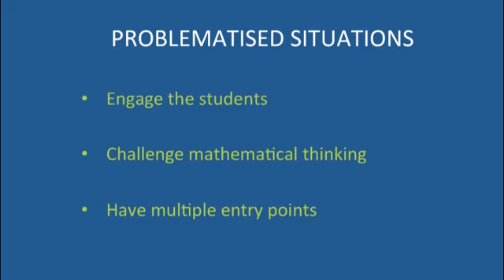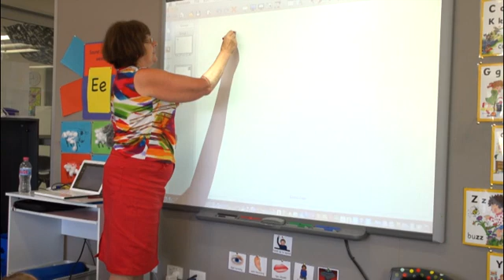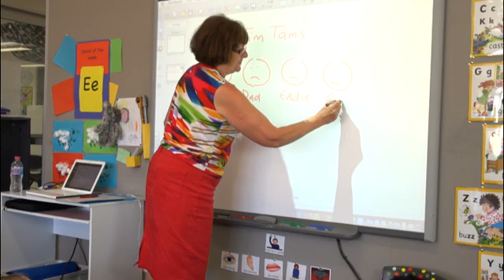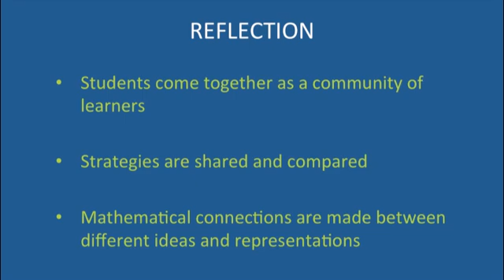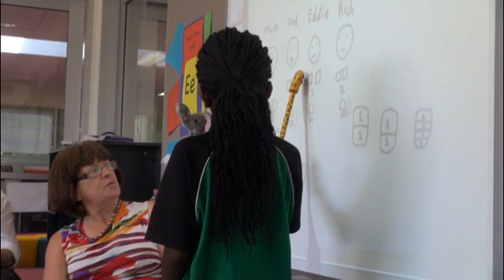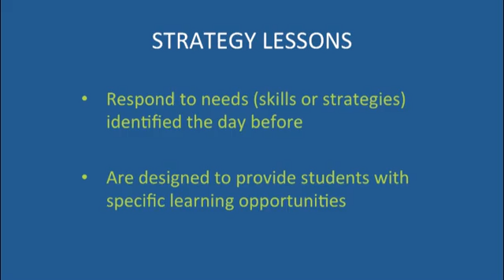Ann Baker numeracy cycle - Problematised situation - Reception, 1, 2 class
Ann introduces a Reception, 1, 2 class to a problematised situation.  See how she finds out what students bring to the learning as they discuss their thinking with her during the lesson and share and reflect as a community of learners at the end of the lesson.